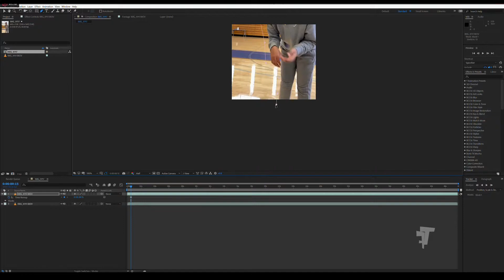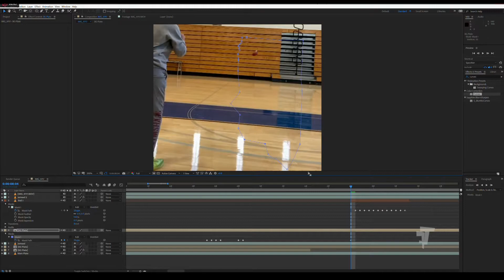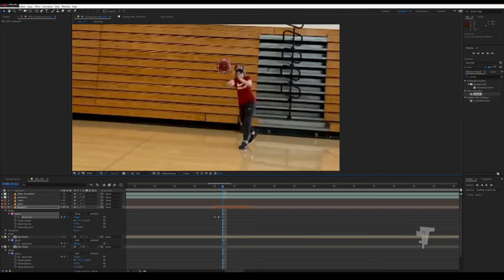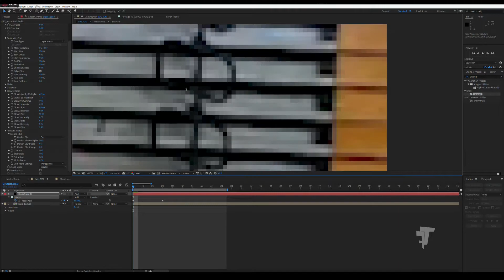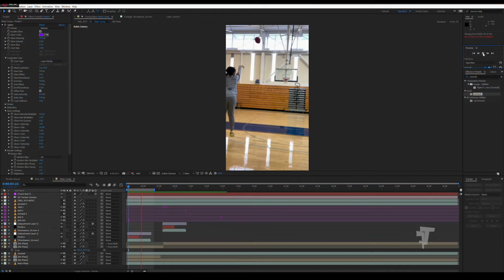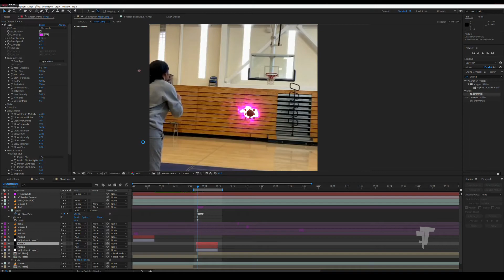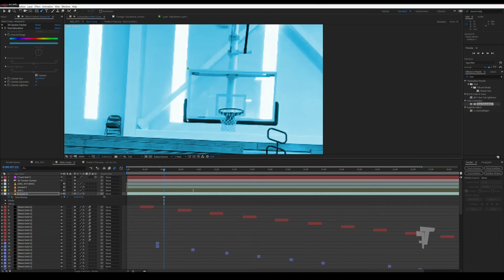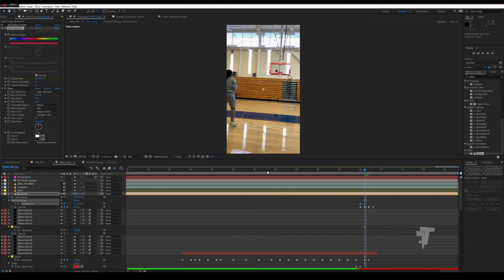Basketball Laser Guide VFX Edit (Time-lapse)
Welcome to Filmmakers Turf.

Production: @filmmakersturf